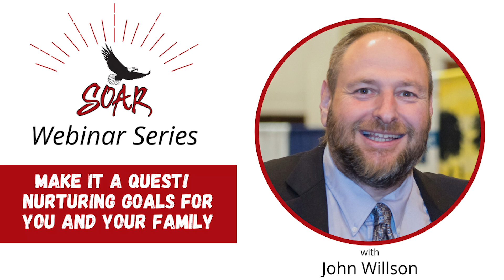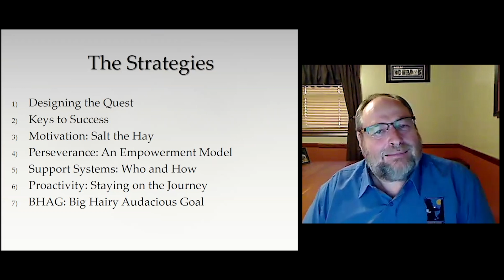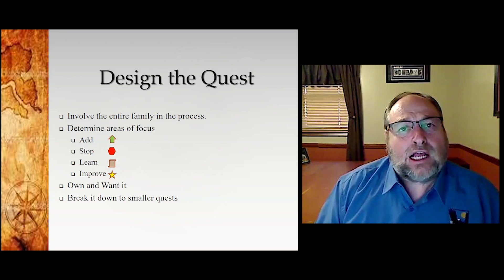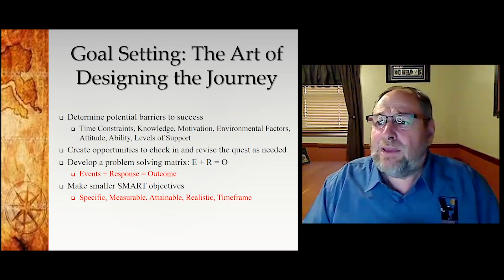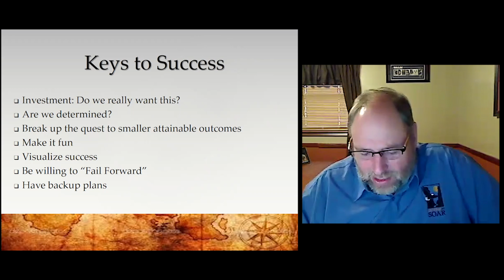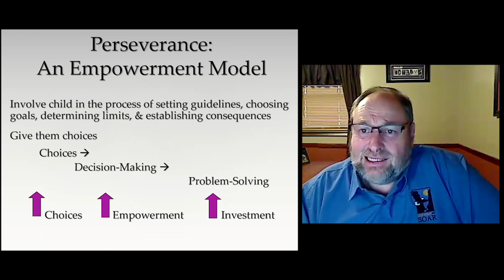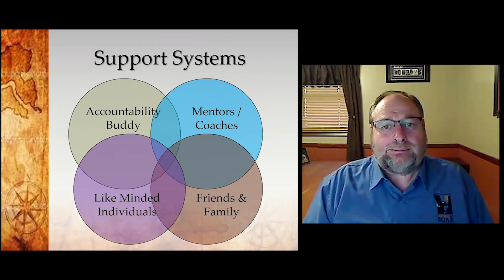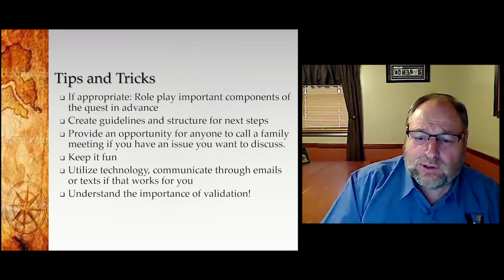Make It a Quest! Nurturing Goals for You and Your Family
We don’t always follow through with the resolutions we set in the new year, but when we break things down and “make it a quest” great things can happen! When setting yourself a goal, remember you cannot achieve it overnight. Instead, think about the journey it takes to achieve your goal. This webinar will discuss the steps you can take, and help your children take, to make goals achievable. As you strive to complete each component of your journey, you are able to remain engaged and committed to what you are trying to achieve! Come explore how we can take otherwise mundane resolutions and turn them into a journey filled with small individual quests that lead to your ultimate goal!